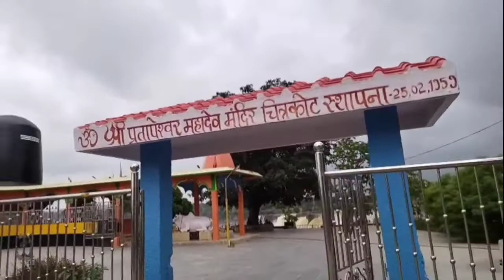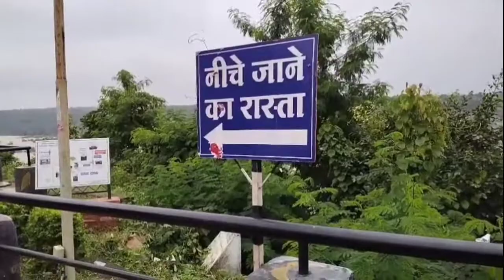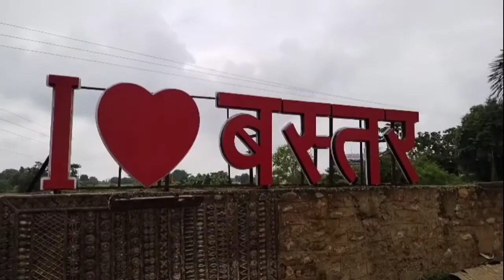चित्रकूट जलप्रपात || Chitrakoot waterfall ||Biggest waterfall in India || Baster Chhattisgarh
नमस्कार दोस्तों
दोस्तों मेरा नाम सोनधर कोर्राम है आज एक और नई विडियो में फिर से स्वागत है।
दोस्तों आज मैं आप लोगों को Chitrakoot जलप्रपात दिखाने  वाला हूं। ये जगदलपुर से चित्रकूट की दूरी 40km  है
रायपुर से चित्रकूट की दूरी लगभग 396km है।
 यह एक प्रमुख पर्यटन स्थलों में से एक है यह देश  का सबसे  चौड़ा जलप्रपात है।

video is educational purpose only copyright disclaimer under section 107 of the copyright act 1976 allowance is maid for fair use for purposes such us criticism comment is news reporting teaching schocorchip and research fair use is a use permitted by copyright statute that might otherwise be infringing non-profit educational or personal use tips the balance in favor of fair use